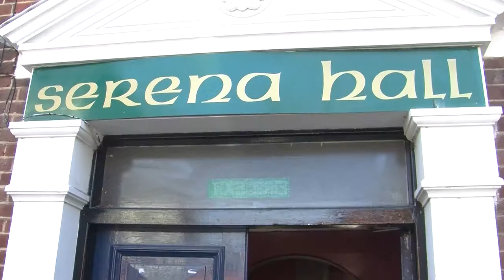Music workshop at SHOC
Pilgrim Hearts Trust. We work closely with other local charities that cater for the homeless. For instance, in Slough, Berkshire, we offered people who attend the drop-in centre at "Slough Homeless Our Concern" ('SHOC') the chance to get involved with a music workshop lead by our professional music trainer, Hammad Farouq. It was very popular and we made this video about it.